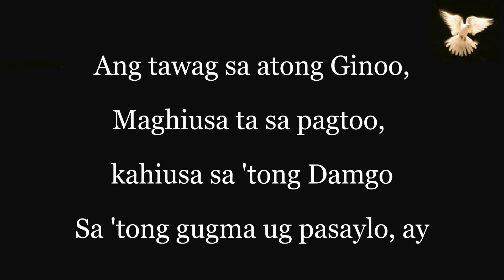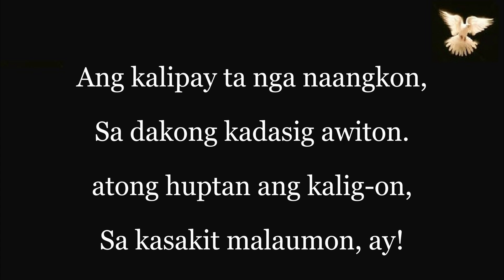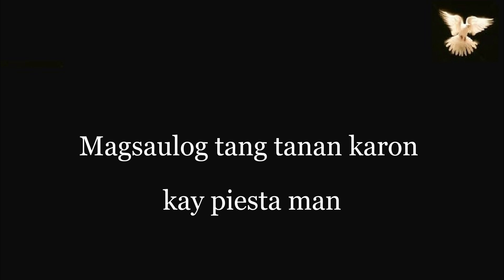Uban sa atong Patron, San Isidro Labrador, Instrumental with Lyrics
Catholic Music channel